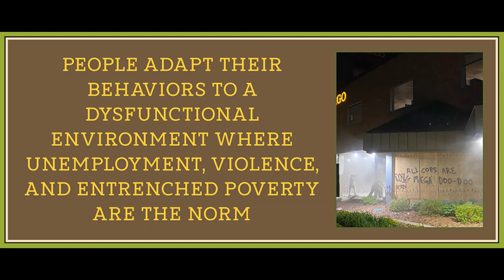Conclusion from The End of Policing by Alex S Vitale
Note about the book: I can't in good conscious endorse this book's proposed solutions to policing. The book probably shouldn't be called "The End of Policing", since it merely proposes to shift policing into other areas of government and state sponsored programming under the guise of social work. Certainly I can see the appeal in this response in the immediate, but we know that this type of reformist proposal merely changes the outside appearance of how the state addresses problems of poverty, mental illness, and racism in the short term, while still enforcing the conditions causing these issues. It's not an actual solution, it's merely a sometimes kinder approach in the short term but often it's not even that. The book is lacking any critique of capitalism and it leads to poor conclusions and inadequate solutions that often don't actually make much sense. However, I do think much of the information being provided about how particular reforms have not worked is very useful in helping to understand some of the overarching problems of the institution itself, and for that purpose, this book has some value. It is simply a highly liberal take that fails dramatically because it lacks any real critique of capitalism, which is imperative to understanding the institution of policing fully.